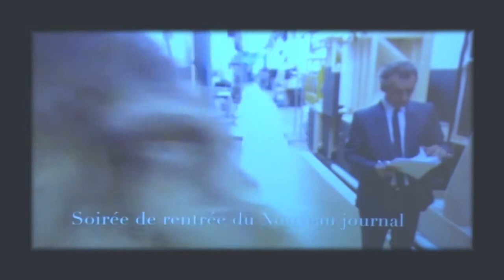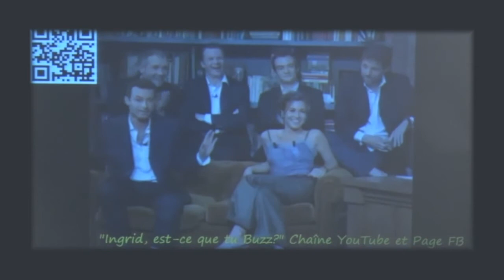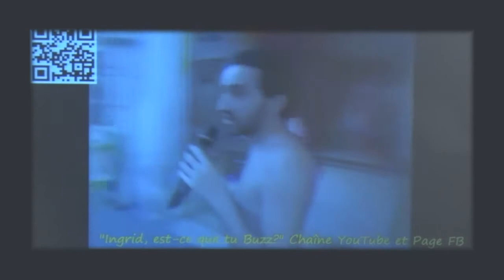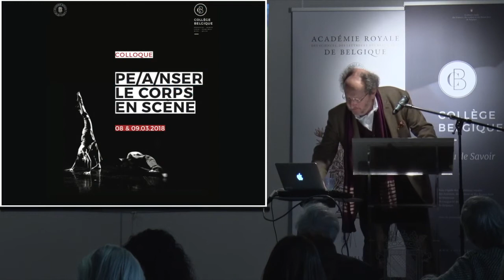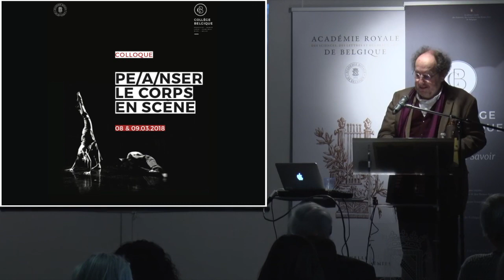Le corps médiatisé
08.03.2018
François Jost